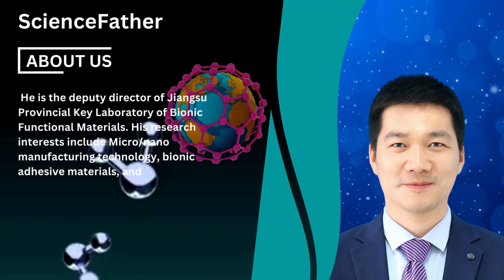sciencefather.com Assoc Prof Dr. Keju Ji | Nanjing University of Aeronautics and Astronautics |China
Assoc Prof Dr. Keju Ji | Nanjing University of Aeronautics and Astronautics | China | Best Researcher Award

Assoc Prof Dr.  Keju Ji is an associate professor at the College of Mechanical and Electrical Engineering, Nanjing University of Aeronautics and Astronautics. in  China.  Congratulations on your best researcher award by scienceFather. He is the deputy director of Jiangsu Provincial Key Laboratory of Bionic Functional Materials. His research interests include Micro/nano manufacturing technology, bionic adhesive materials, and industrialization of bionic interface materials. He broke through the key technical bottleneck of large-scale manufacturing of bionic adhesive materials for harsh environments such as high temperature, oxidation, radiation, and vacuum. And he established two companies in China for bionic adhesive materials in 2019 and 2022 respectively. The products have been widely used in the non-destructive manipulation of interfaces in the pan-semiconductor industry and the aerospace field. He successfully promoted bionic adhesive technology from the laboratory to the market through the collaboration of industry, university and research. Congratulations for Best wishes for your Future.

International Research Awards on Advanced Nanomaterials and Nanotechnology

International Conference on Advanced Nanomaterials and Nanotechnology